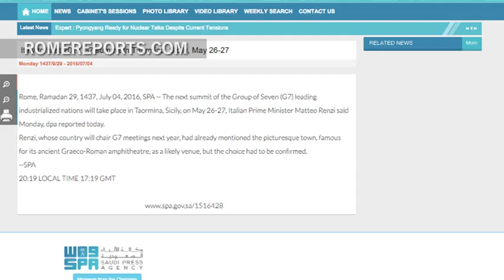“La estrategia de Trump es mantenerse a distancia del Papa”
Trump viajará a Italia en mayo para el G7 pero no aclara si quiere ver al Papa.